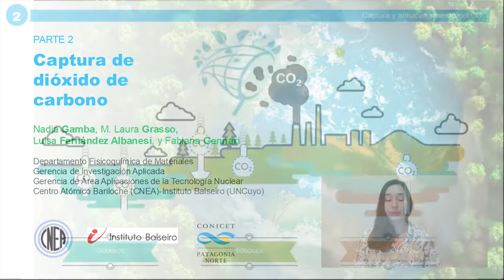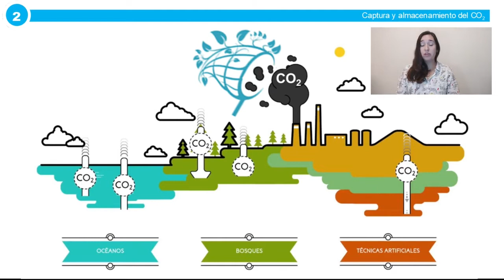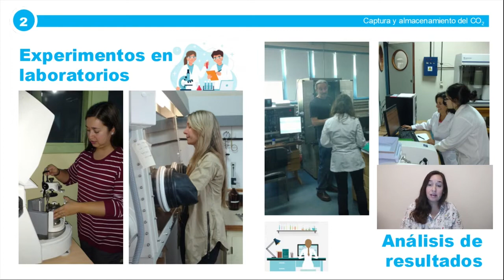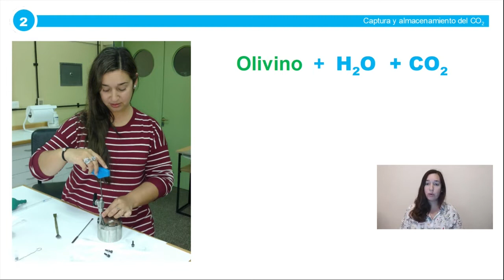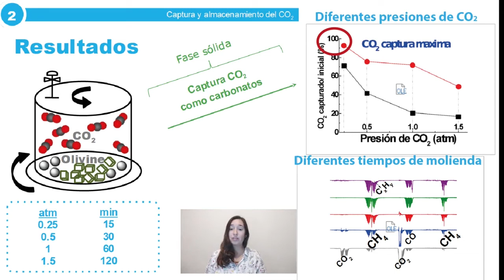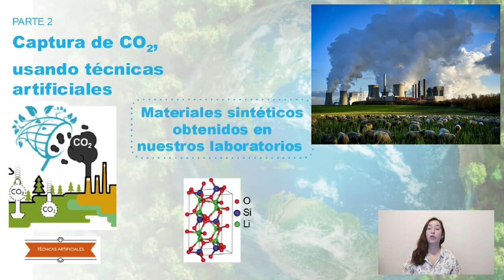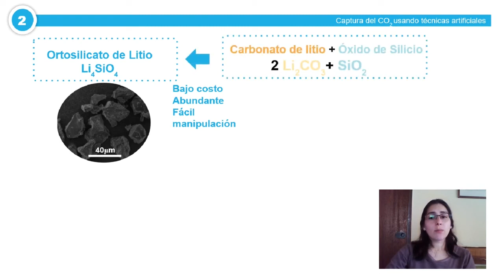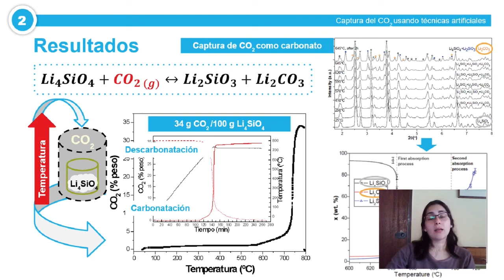Hidrógeno y cambio climático algunas soluciones para el problema ambiental - PARTE 2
PARTE 2: Captura de dióxido de carbono
Empleo de materiales naturales y sintéticos para la captura de dióxido de carbono en los sitios de generación.